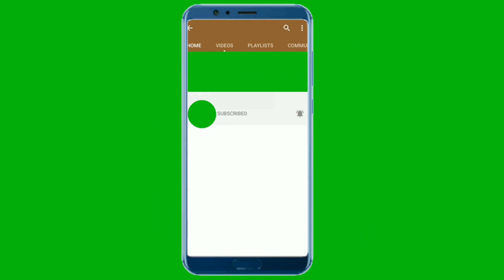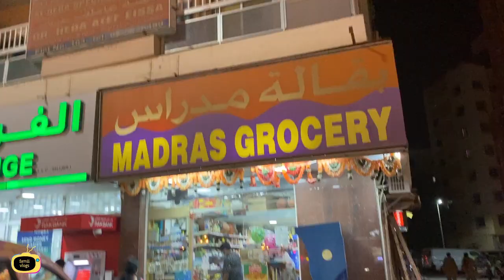Clock Tower Sharjah|Uae|Weekend Walk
Hi al hope you all enjoyed ,please support..
I am Fathima Nishad from trissur
Now lives in uae
With husband and son
famii vlogs by fathima nishad
Famii Vlogs
Follow me on :🤝

Thank u all for watching my channel 🥰
Pls support again and again ✌🏻
malayalam vlogger
Family vlogger
Music in this video
Listen ad-free with YouTube Premium
Song
Lights
Artist
Jim Yosef
AEI (on behalf of NCS); ASCAP, Featherstone Music (publishing), PEDL, and 6 music rights societies